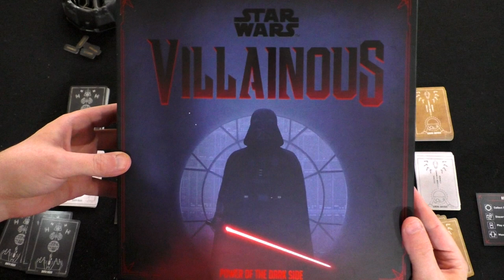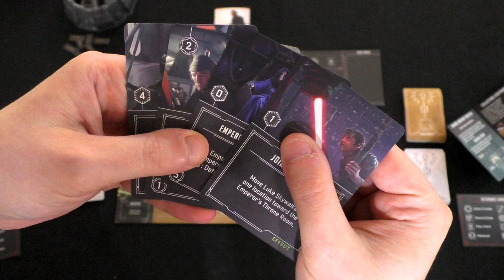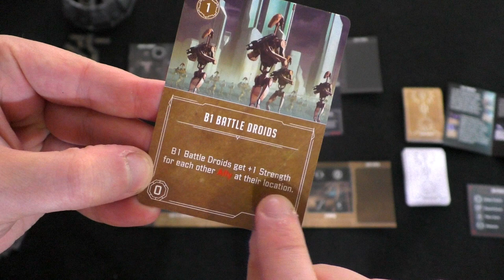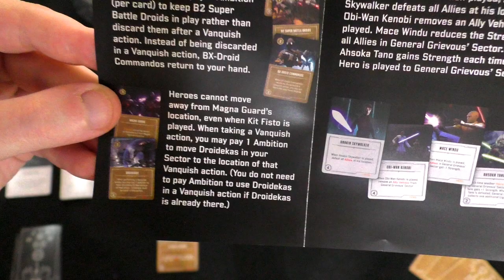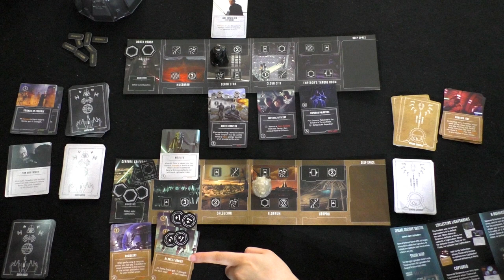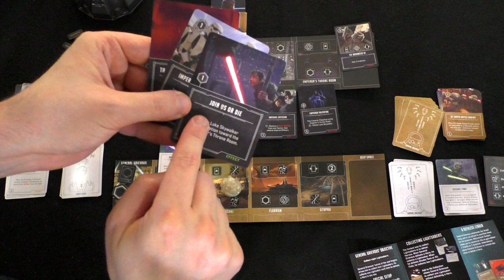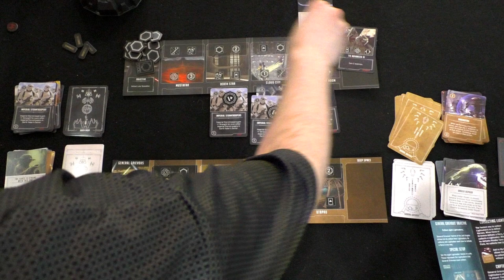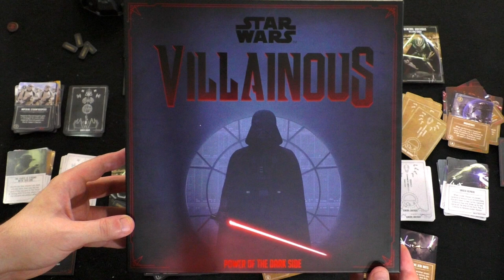DGA Plays Board Games: Star Wars Villainous: Power of the Dark Side